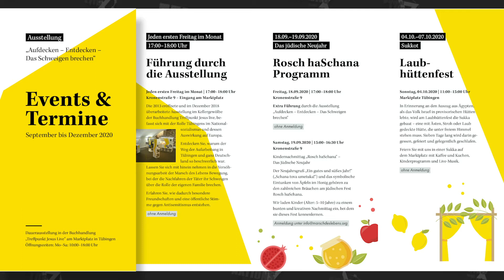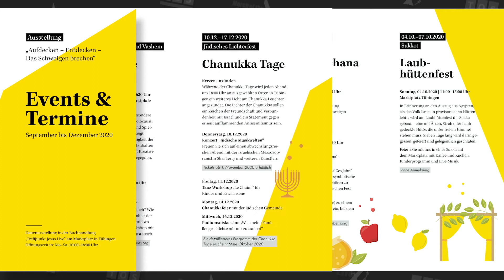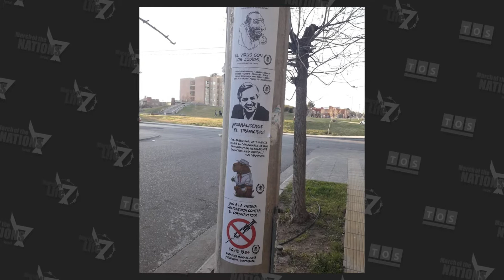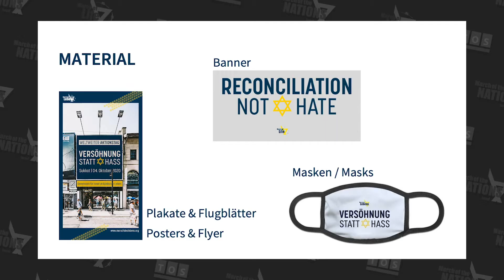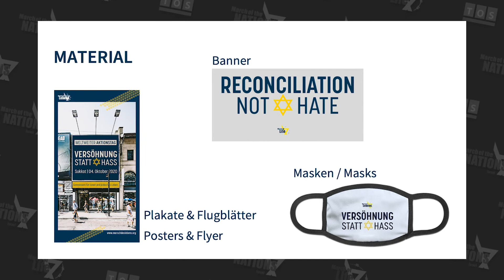Corona stoppt den Marsch des Lebens NICHT [JWU #102]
Hallo liebe Freunde und herzlich willkommen zu dieser Ausgabe des Weekly Update.
Heute habe ich Heinz Reuss, den internationalen Direktor von Marsch des Lebens, bei mir als Studiogast, und wir sprechen darüber, wie selbst die Corona-Krise den Marsch des Lebens nicht aufhalten konnte, und wir geben wichtige Informationen zu der Aktion "Versöhnung statt Hass" weiter, die am 4. Oktober weltweit stattfinden wird.
Ich wünsche Euch eine gesegnete Woche und bis zum nächsten Mal.